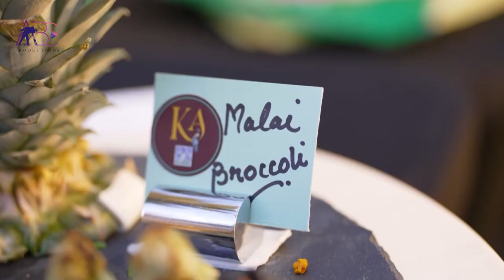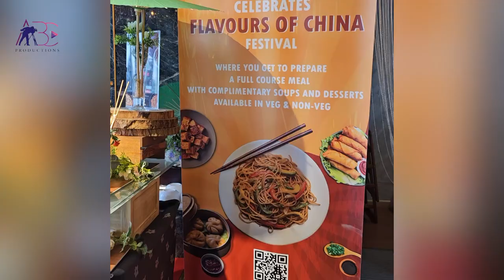House of Kabila Indian Restaurant